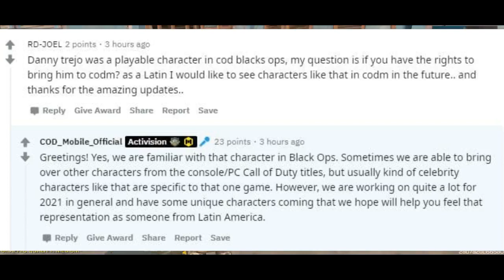SEASON 1 Chapter 2 Upcoming Character Weapons Leaks | Cod Mobile S14 Leaks | CODM Season 14 Leaks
Previous Leaks:
SEASON 13 Battle Pass Character Weapon Maps Leaks CODM | Cod Mobile S13 Leaks | CODM S13 Leaks

10K SUBSCRIBERS CONTEST - 🔥I am going to be giving away 5 Lucky Winner "iPhone 11" starting next upcoming Gameplay video🔥